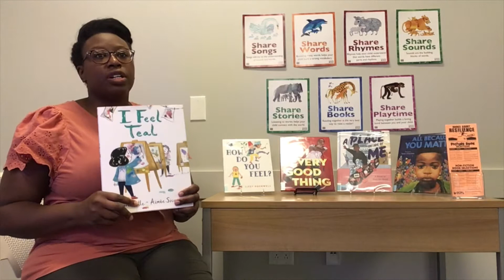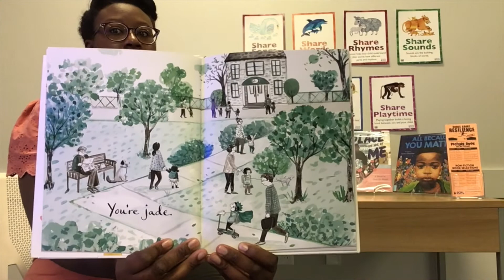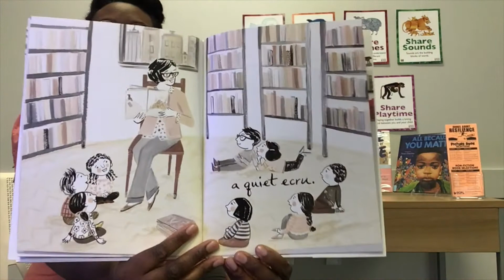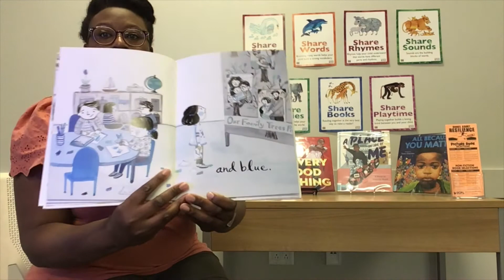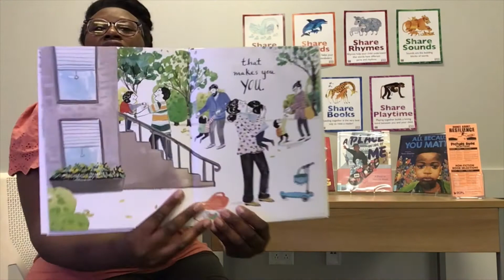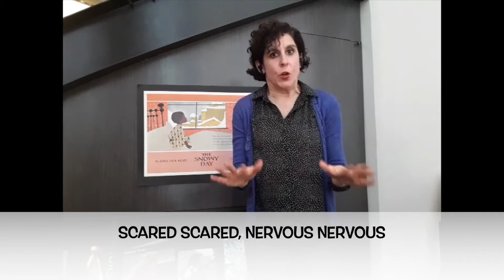Snuggle Up Stories #7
Welcome to snuggle up story times with SCPL. In the video Ms. Chinasa reads "I Feel Teal" and Ms. Steph has the "Zoom Zoom Zoom" rhyme for you. Ms. Kaela shares an American Sign Language chant about feelings. Social-emotional awareness is important for school readiness. Name, talk about and share your feelings with your little one. And remember just like the weather, feelings don't stay forever. Talking about feelings makes them less overwhelming.